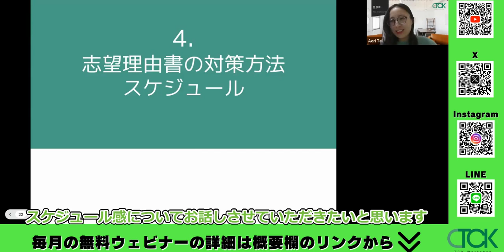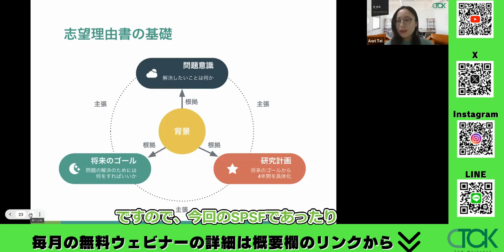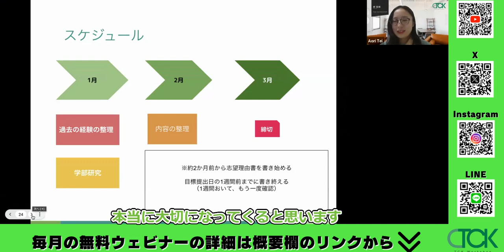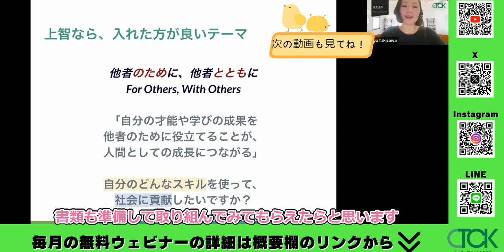【上智大学】FLA・SPSFを目指すなら志望理由書にこのテーマは入れましょう！【TCK Webinarと一緒に学ぼう】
無料相談はこちら

⏳【目次】
0:00 Intro
0:35 志望理由書対策方法
3:15 スケジュール
9:13 上智なら入れた方がいいテーマ

出演者
瀧澤先生（プレミアム講師）

本編動画を見やすい長さに切り分けて後日配信として、
平日毎日投稿を目指しています!!

・英検
・TOEFL/IELTS
・SAT
などなど！！